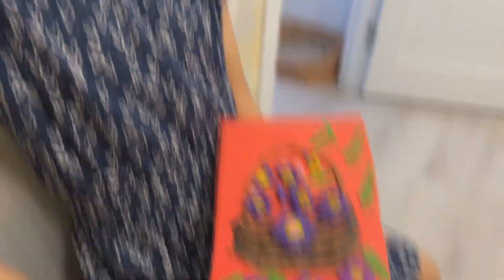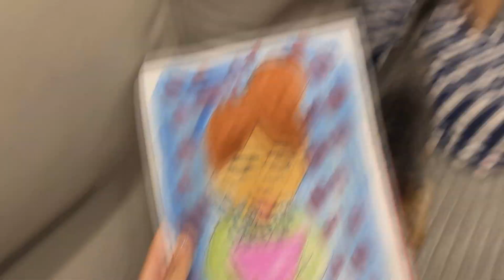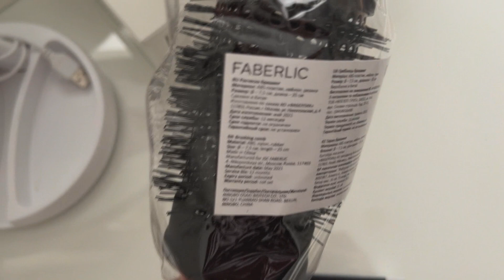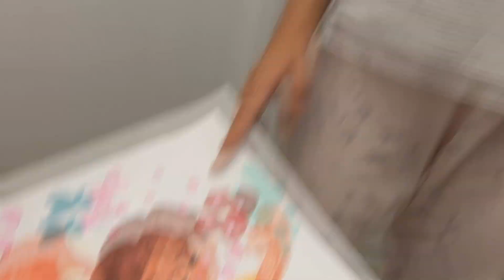Заказ в 16,5 кг / Новый костюм из Faberlic / Оценки за контрольные / Пишем в прописях / ВЛОГ НСК